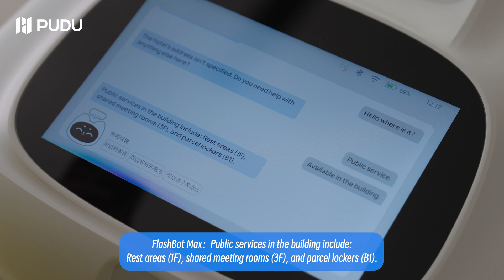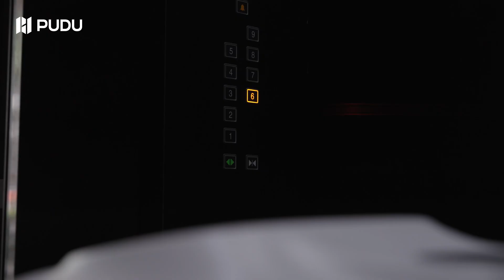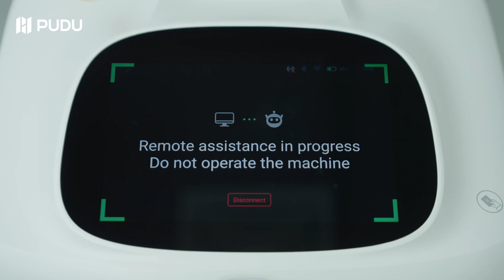FlashBot Max: AI Voice Interaction & Remote Reset Features | Pudu Robotics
🌟 Introducing FlashBotMax: Transforming Delivery with Advanced AI Voice Interaction and Remote Reset Features! 🚀

FlashBot is here to elevate the guest experience in hotels and buildings through its two remarkable functionalities:

𝐀𝐝𝐯𝐚𝐧𝐜𝐞𝐝 𝐀𝐈 𝐕𝐨𝐢𝐜𝐞 𝐂𝐚𝐩𝐚𝐛𝐢𝐥𝐢𝐭𝐲: Powered by state-of-the-art language models, FlashBot can engage in natural conversations with guests. It proactively identifies customer needs and provides accurate and helpful information in real-time, enhancing guest interactions.

𝐑𝐞𝐦𝐨𝐭𝐞 𝐑𝐞𝐬𝐞𝐭 𝐅𝐮𝐧𝐜𝐭𝐢𝐨𝐧𝐚𝐥𝐢𝐭𝐲: If FlashBot encounters obstacles or becomes disoriented during its delivery tasks, it can quickly reach out to on-site staff for assistance. Thanks to its remote operation feature, staff can take control and guide FlashBot back on track, ensuring efficient service delivery without disruption.

Join us in embracing a future where technology enhances hospitality, making every guest experience seamless and enjoyable with FlashBot Max!

Welcome to the official Pudu Robotics YouTube channel. Here you’ll find news about product launches and other great content. We are dedicated to enhancing human productivity and living standards through innovative robot technology.